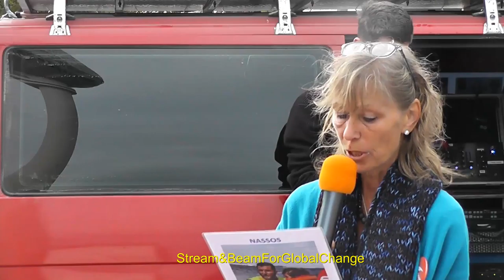FreeHumanitarians 01 Auftakt 04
Samstag, 20. Oktober 2018 Neptunbrunnen

Aufzeichnung der Auftaktkundgebung Teil 4

Sarah, Seán und Nassos haben mehrere Monate, bis Jahre auf der Insel Lesbos in der Flüchtlingshilfe gearbeitet. Im Search & Rescue Bereich halfen sie den ankommenden Menschen aus den Schlauchbooten, gaben ihnen Decken und Wasser. In den Camps halfen sie bei der Übersetzung, sorgten dafür, dass die Menschen ihre Kleidung waschen konnten, hatten immer ein offenes Ohr und haben sich für ihre Mitmenschen stark gemacht.
Im August diesen Jahres wurden Sarah, Seán und Nassos in Griechenland verhaftet und sitzen seit dem in Untersuchungshaft. Alle drei werden beschuldigt, Teil einer kriminellen Organisation zu sein, Spionage betrieben, vom Betreiben illegaler Aktivitäten profitiert und die illegale Einreise von Personen nach Griechenland unterstützt zu haben.
Diese Straftaten können mit bis zu zwanzig Jahren Haft geahndet werden.
Alle drei Beschuldigten bestreiten die angeblichen Vergehen vehement.
Sie sind jetzt auf UNSERE HILFE angewiesen. Gemeinsam werden wir uns für sie stark machen und ihnen zeigen, dass sie nicht alleine sind.
Wir hoffen, Sie, Du, Ihr unterstützt unser Vorhaben, denn es geschieht für eine gute Sache. Wir wissen, dass es viele Möglichkeiten gibt etwas Gutes zu tun. Sarah, Seán und Nassos hatten auch nichts anderes im Sinn und sitzen nun im Gefängnis.

RESCUE THE RESCUERS ist ein Aufruf zur Solidarität. Ein Protestmarsch in Kombination mit musikalischen Auftritten, Theatervorführungen und Kundgebungen.